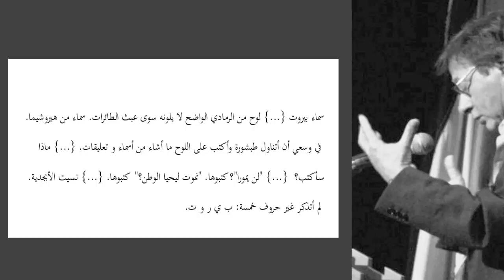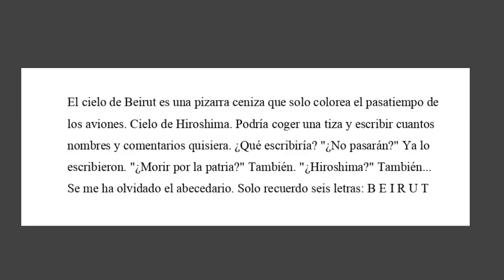2'LAT 7 - Mahmoud Darwish محمود درويش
Fragmento de "Memoria para el olvido" (ذاكرة للنسيان), leídas por Kadhim Jihad y su traductor al castellano, Manuel C. Feria